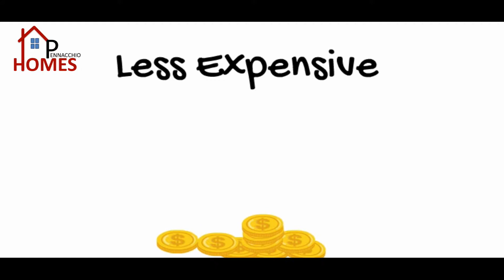Downsizing Your Home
Downsizing Your Home with the Lou Pennacchio Home Team